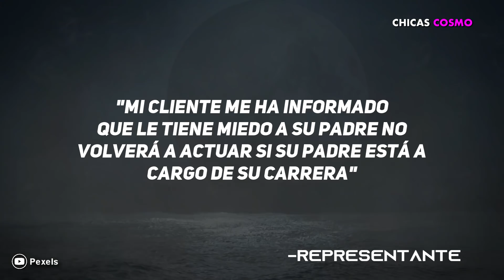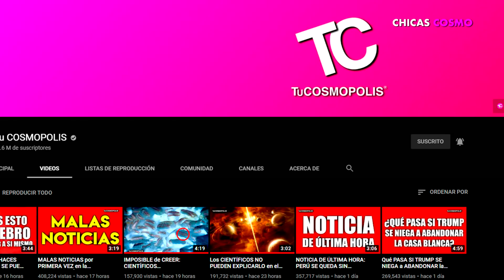BRITNEY SPEARS TIENE MIEDO A SU PADRE Y Asegura CON NO VOLVER A CANTAR MIENTRAS ESTE BAJO SU CONTROL